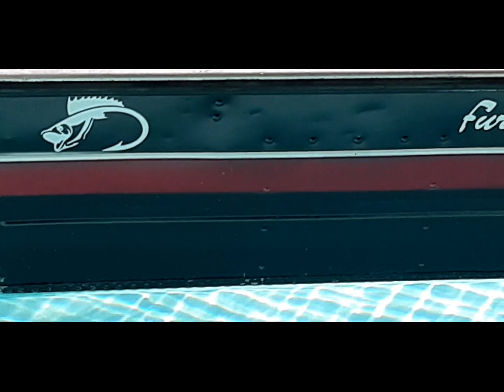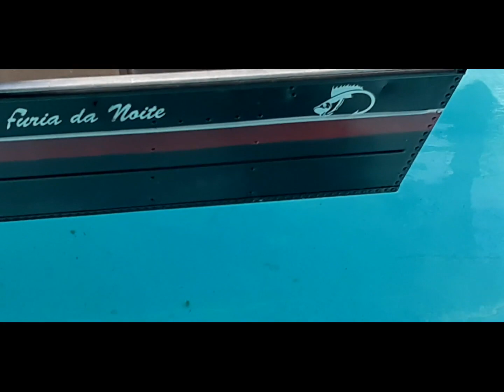É DE APAIXONAR, VEJAM A POSTURA DE FLUTUABILIDADE DESTA EMBARCAÇÃO